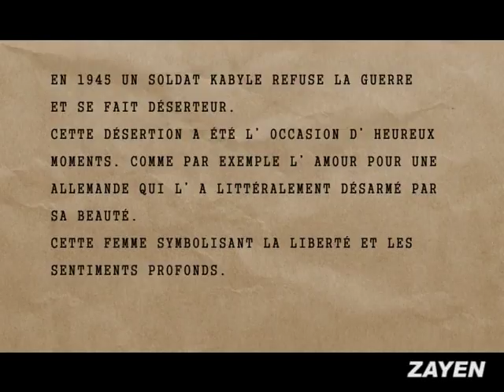Le clip Baden-Baden de Zayen